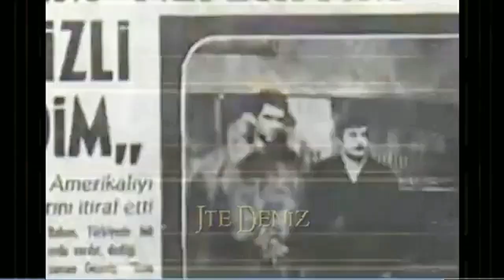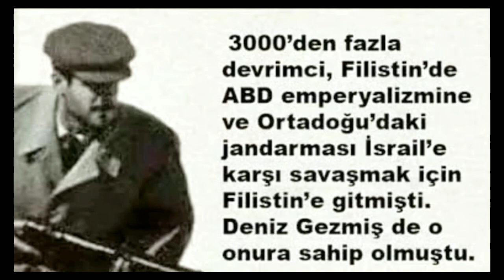deniz gezmiş edit